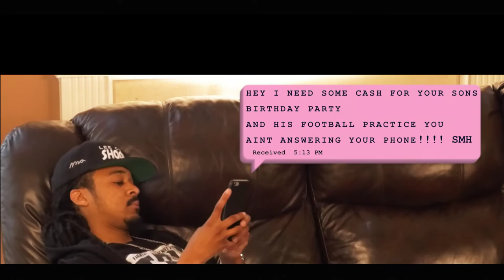VK in Alotta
A dope new single from VK  Directed by Fredason